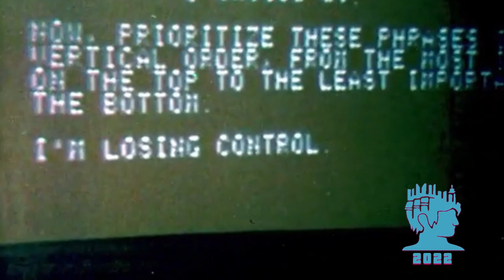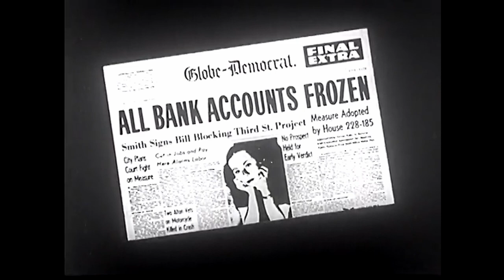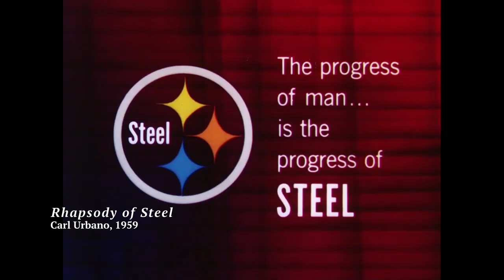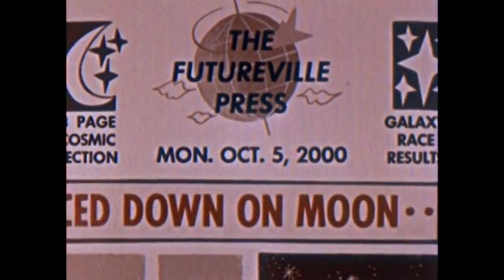The Corporate Futurism of John Sutherland | Futuretoons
Futuretoons returns to 1950s America with a look at the corporate futurism of John Sutherland!